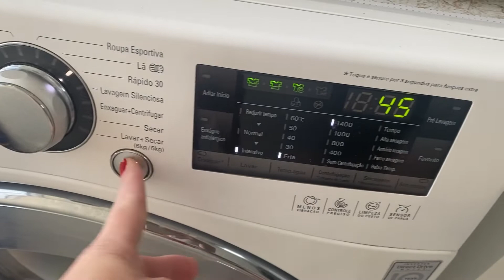ALMOÇO DELÍCIA | MUDEI O CABELO 🫣NÃO FIZ JANTA